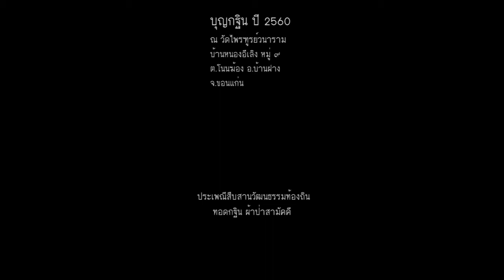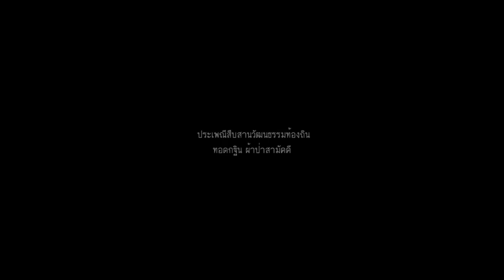บุญกฐิน ปี 2560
สืบสานประเพณีพื้นบ้าน ถิ่นอีสาน บุญกฐิน ผ้าป่าสามัคคี ปี 2560
บ้านหนองอีเลิง หมู่ 9 ต.โนนฆ้อง อ.บ้านฝาง จ.ขอนแก่น